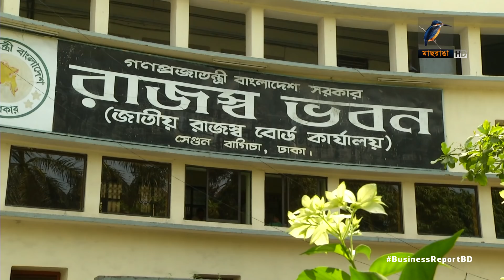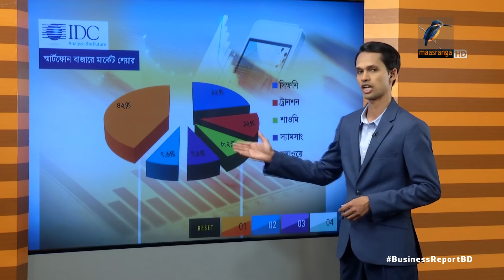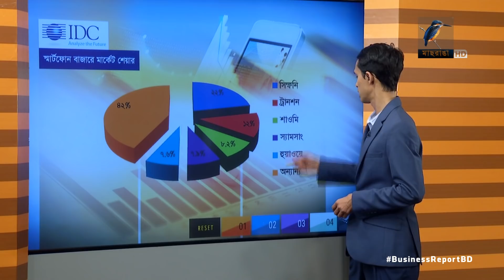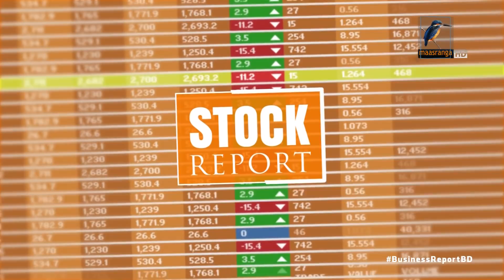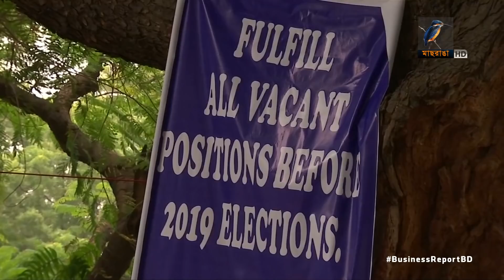বিজনেস রিপোর্ট | ০৮ এপ্রিল | Bangla Business News | Business Report 2019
১. আসছে বাজেটে আয়কর থেকে বড় অংকের রাজস্ব আদায় করতে চায় এনবিআর, জোর দেয়া হবে আওতা বাড়ানোয়...
২. ২০১৮ সালে দেশে ফোন আমদানি কমে গেছে ১৭ ভাগের মতো, আইডিসি বলছে কমে গেছে স্মার্টফোন আমদানিও...
৩. ক্ষুদ্র ও মাঝারি নতুন উদ্যোক্তাদের সহায়তা করতে বাংলাদেশ চেম্বারের উদ্যোগ...